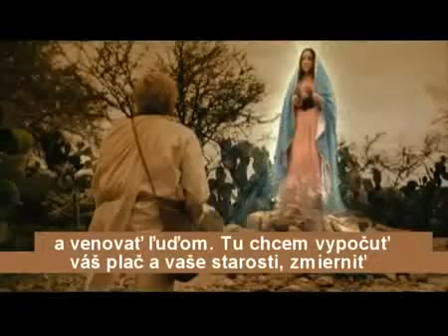Gualadupe zjavenie Panny Márie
Gualadupe - zjavenie Panny Márie - Chcem vypočuť váš plač
Keď mal Diego 57 rokov, 9. dec. 1531 sa mu na kopci Tepeyac zjavila Panna Mária - dáma očarujúcej krásy. Jej odev svietil ako slnko a lúče, ktoré z Nej vychádzali, presväcovali skaly a okolie. Mladá dáma mu s úsmevom povedala: "Ja som Nepoškvrnená Panna Mária, Matka pravého Boha, cez ktorého všetko žije, Pána všetkých vecí, Pána neba a zeme. Je mojím želaním, aby Mi tu postavili Boží dom, kde celú svoju lásku, svoj súcit a milosť, svoju pomoc a ochranu chcem preukázať a venovať ľuďom. Ja som vaša milostiplná Matka, Matka všetkých ľudí, všetkých tých, ktorí Ma ľúbia, ktorí ku Mne volajú, ktorí majú ku Mne dôveru. Tu chcem vypočuť váš plač a vaše starosti, zmierniť a liečiť vaše utrpenie, vašu núdzu a vaše nešťastie."
Pri zjavení 12. dec. 1531 Diego Panne Márii povedal, že sa ponáhľa do mesta po kňaza, pretože jeho strýko je veľmi chorý. Panna Mária mu povedala: "Nič ťa nemá vystrašiť, nič ťa nemá zarmútiť, nič nemá tvoju tvár, tvoje srdce zatemniť. Neboj sa tejto nemoci, ani nijakej inej nemoci alebo nejakého trápenia, nejakej bolesti. Či nie som tu, tvoja Matka? Nie si tu ty v mojom tieni, pod mojou ochranou? Nie som prameňom tvojej radosti? Nie si v záhyboch môjho plášťa, v mojich rukách? Potrebuješ ešte viac, ako to? Nenechaj sa kvôli chorobe tvojho strýka znepokojiť, lebo on na túto chorobu nezomrie. Práve teraz, v tomto okamihu, je vyliečený."

Dôkaz
Prvého mexického biskupa po obsadení zeme Španielmi, františkána Juana de Zummáragu, ktorý viedol katolícke misie medzi indiánskymi Aztékmi, navštívil mladý pokrstený domorodec Juan Diego. Biskupovi povedal, že mal viackrát zjavenia Panny Márie. Odovzdal mu odkaz, že Panna Mária si želá, aby na pahorku Tepeyac postavili kaplnku. Biskup si žiadal nejaký dôkaz. Juan odišiel smutný a na druhý deň sa takto vyžaloval Panne Márii: "Presvätá Panna Mária, otec biskup mi nechce veriť a žiada si nejaký znak na potvrdenie zjavenia."
Panna Mária v podobe krásnej žiarivej devy mu povedala: "Zajtra choď na vŕšok Tepeyac a nazbieraj z kvetov, ktoré tam nájdeš. Zanes ich biskupovi, aby ti uveril."
Na druhý deň zavčas rána Diego zašiel na vŕšok a našiel medzi skalami, kde takmer nič nerástlo, krásne kvety, ktoré nepoznal, pretože v Mexiku nerástli. Boli to krásne červené kastílske ruže. Diegov údiv bol veľký, lebo bol december a teplota v tú noc klesla pod bod mrazu. Juan natrhal veľkú kyticu ruží a uložil ich do svojej veľkej zástery (domorodci ju nosia vpredu a nazývajú ju tilma). S radosťou sa ponáhľal do biskupského sídla. Keď sa objavil pred biskupom a jeho domácimi (bol tam aj druhý biskup - Don Sebastian Ramirezy Fuenleal, nový guvernér pre Mexiko a tlmočník Juan Gonzáles), rozpustil zásteru a všetkým ukázal krásne červené ruže. Všetci prítomní zhíkli od prekvapenia. Ale údiv a prekvapenie sa zmnohonásobili, keď prítomný biskup so svojimi domácimi zazrel na tilme obraz mladej peknej devy. Deva mala oblečené šaty červenej farby, na nich mala modrozelenkastý plášť posiaty hviezdami. Bol to úžasný obraz Panny Márie.
Všetci hneď Juanovi uverili a padali na kolená pred obrazom. Všetky tieto okolnosti biskupa presvedčili a na určenom mieste dal postaviť kaplnku ku cti Matky Božej. Po nejakom čase kaplnku prestavali na väčší chrám.